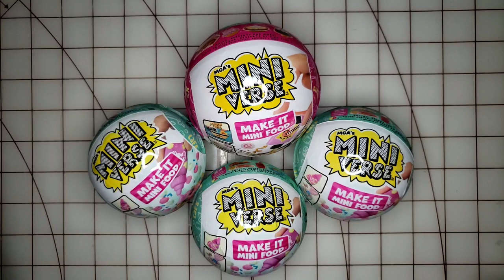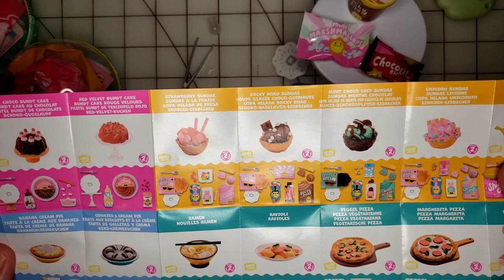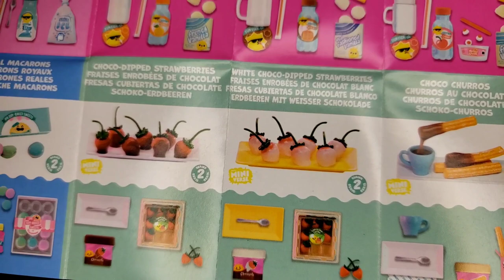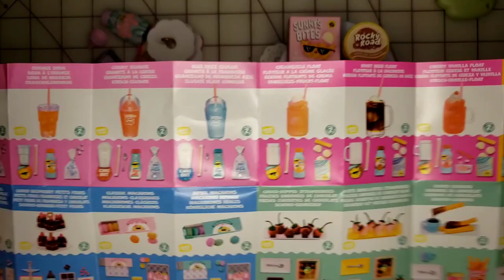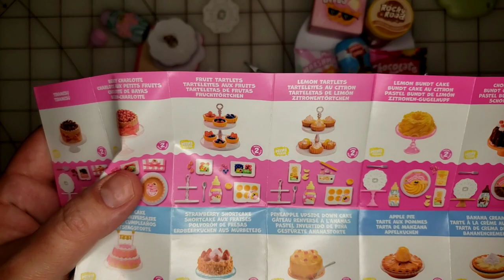BEST CALICO CRITTER DOLLHOUSE FOOD EVER? Unboxing VIRAL and SOLD OUT Mini Verse Cafe & Diner Kits!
I spoke too soon when I said that I had no interest in these food kits. I can see SO much potential for these as Sylvanian food items. I love that they aren't REAL brands because I don't want REAL brands in my make believe world!!! I adore these and definitely will be getting more to open, mostly so I can assemble the world's cutest grocery store!!!

I love to unbox things as well as do craft kits so these seemed a perfect mix! I have been falling in love with the lifestyle minis but now I am absolutely crazy about the ingredients that these food kits come with! Far more so than I am the finished products! I am so inspired to make a tiny grocery store!!! ! These would looks soooo cute in any dollhouse or with a Calico Critter or Sylvanian family house!

My name is Erica and I am an AuDHD fiber artist with Hypermobile Ehlers Danlos Syndrome and a variety of other randomly occurring chronic health issues. I am ever working hard to increase my passive income and create a stable life for myself and my family. I would be so grateful for a follow, like, or comment!

I love to teach, and especially love to teach to learn and learn WITH my students more than teaching TO them. Consider coming and stitching with us!

I am just starting out on Youtube and learning even the most basic things so thanks for your patience!

If you'd like to join a stitchalong or see what else I am up to you can find me at the following places!